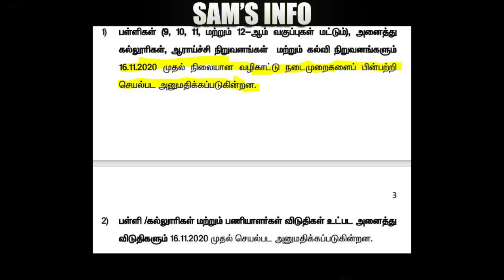TN SCHOOL AND COLLEGE REOPEN 2020.?